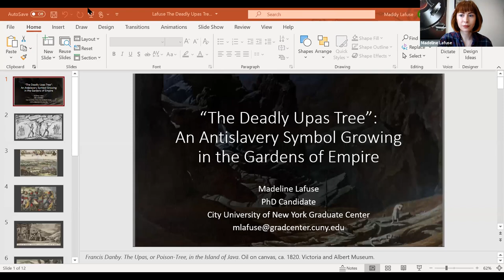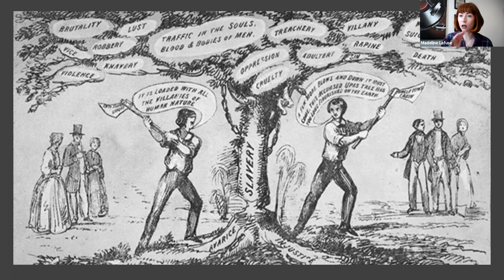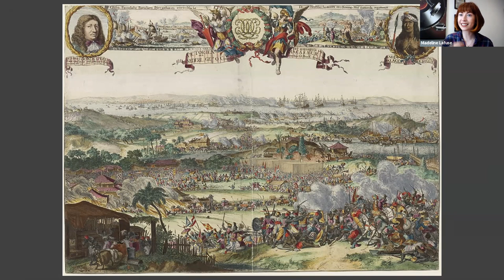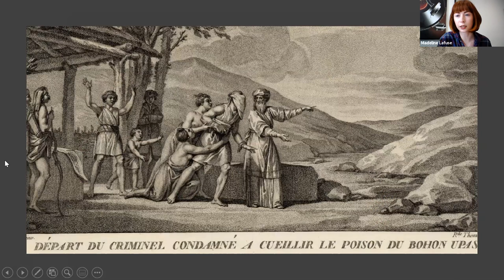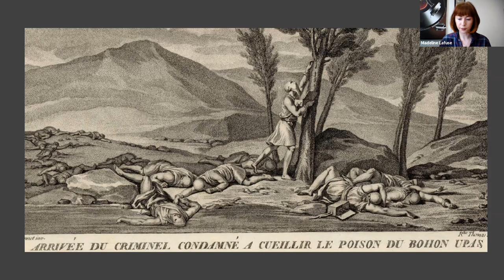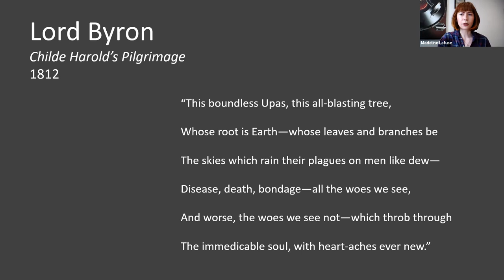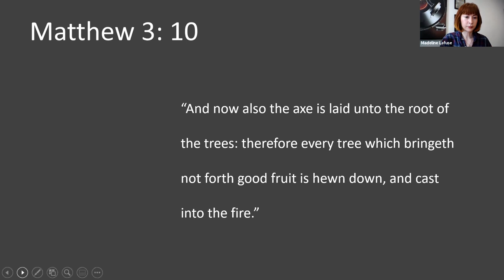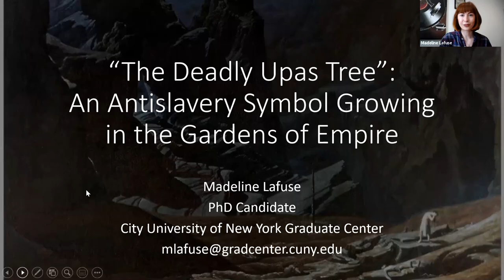Panel 9: Conceptualising Resistance: Relocating Intellectual History within Empire(s)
Chair: Professor Jon Wilson, King’s College London
Discussant: Dr. Gautam Chakrabarti, Europa-Universität Viadrina

Presenters:  Manaswini Sen (University of Hyderabad), Shruti Balaji (London School of Economics and Political Science), Madeleine Lafuse (City University of New York), Sanjana Chowdhury (Texas Christian University)